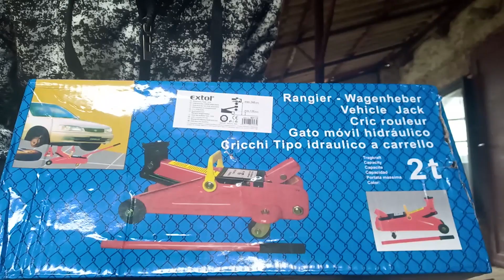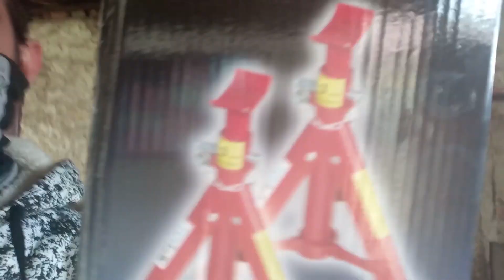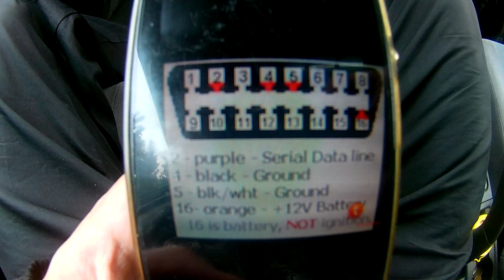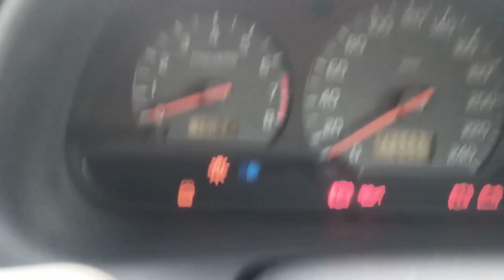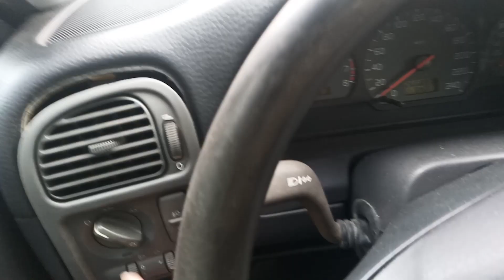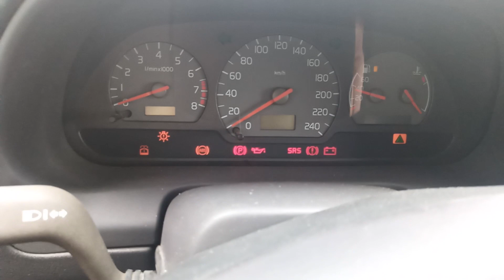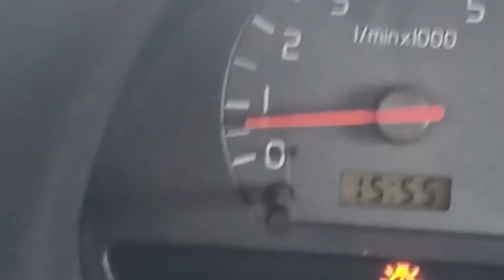HaviVlog: összedobott vlog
Havi Vlog.